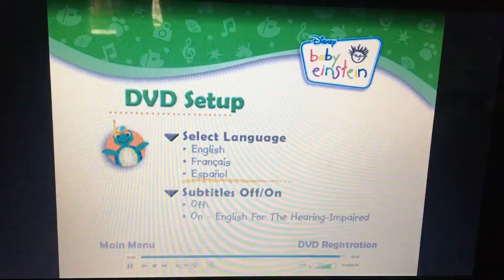June 28, 2022